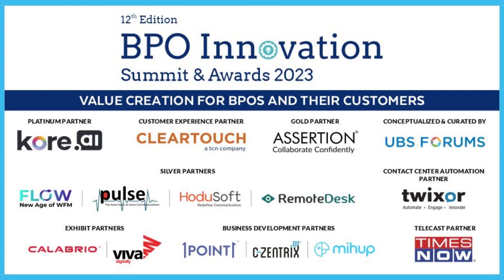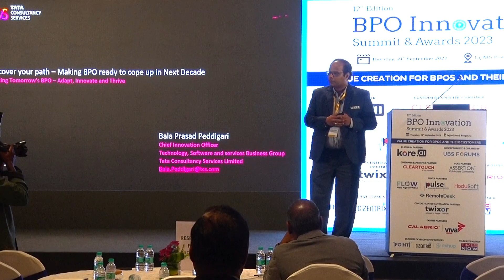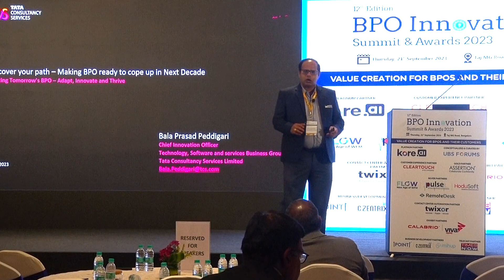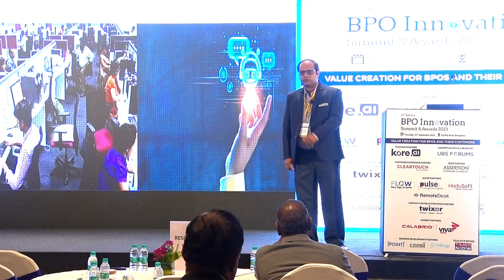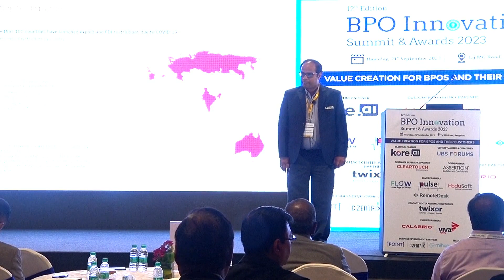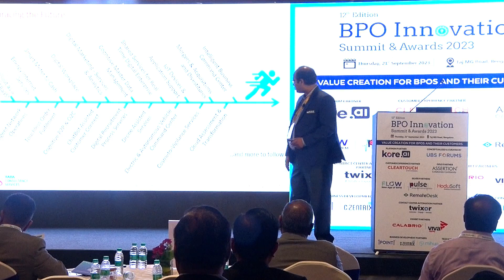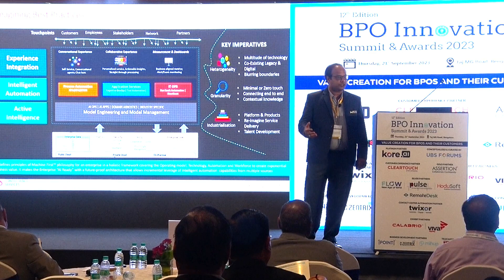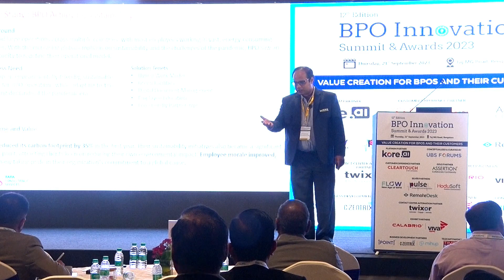12th Edition BPO Innovation Summit & Awards 2023 - Keynote Address: Discover your path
Experience the excitement of the "𝟭𝟮𝘁𝗵 𝗘𝗱𝗶𝘁𝗶𝗼𝗻 𝗕𝗣𝗢 𝗜𝗻𝗻𝗼𝘃𝗮𝘁𝗶𝗼𝗻 𝘀𝘂𝗺𝗺𝗶𝘁 𝗮𝗻𝗱 𝗔𝘄𝗮𝗿𝗱𝘀 𝟮𝟬𝟮𝟯.” with us, live at 𝐓𝐚𝐣 𝐌𝐆 𝐑𝐨𝐚𝐝, 𝐁𝐞𝐧𝐠𝐚𝐥𝐮𝐫𝐮. Be inspired by Bala Prasad Peddigari, as he takes the stage to deliver an electrifying keynote speech on "𝗗𝗶𝘀𝗰𝗼𝘃𝗲𝗿 𝘆𝗼𝘂𝗿 𝗽𝗮𝘁𝗵 -𝗠𝗮𝗸𝗶𝗻𝗴 𝗕𝗣𝗢 𝗿𝗲𝗮𝗱𝘆 𝘁𝗼 𝗰𝗼𝗽𝗲 𝘂𝗽 𝗶𝗻 𝗡𝗲𝘅𝘁 𝗗𝗲𝗰𝗮𝗱𝗲", igniting a spark of curiosity and transformation for all attendees.

In association with our Platinum Partner Kore.ai, Customer Experience Partner ClearTouch, Gold Partner ASSERTION Inc, Silver Partners FLOW- WFM Solution by Intellicus Technologies, Pulse Telesystems Pvt. Ltd., HoduSoft and RemoteDesk, Contact Center Automation Partner Twixor, Exhibit Partners Calabrio, Inc. and Viva Digitally Business Development Partners One Point One Solutions, C-Zentrix & Mihup and Telecast Partner Times Now .